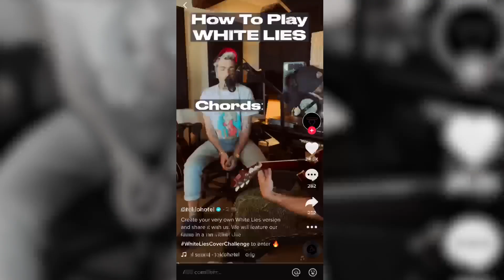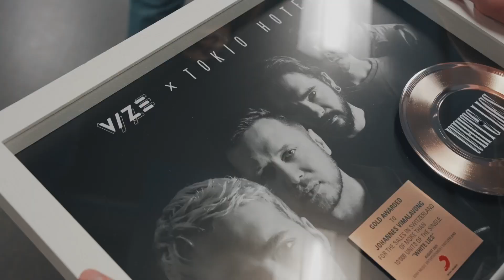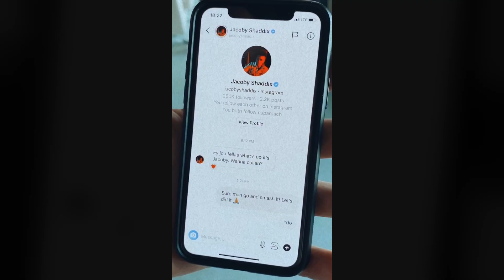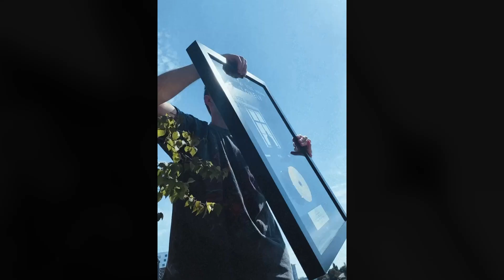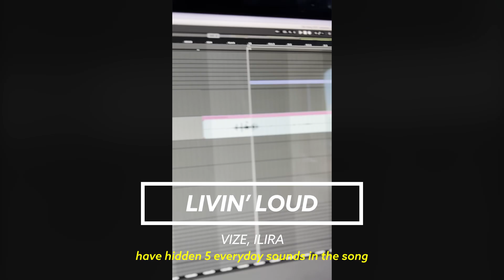THIS WAS VIZE 2021